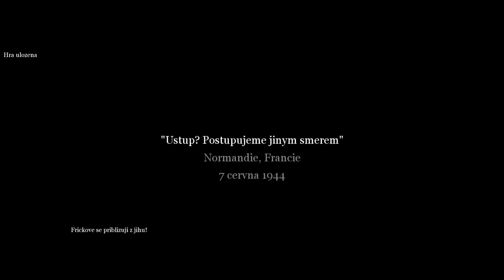Cz Lets play Call Of Duty 2 - #13 - Snipermaster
Dnes to bude bránící mise a hodně snajpření.